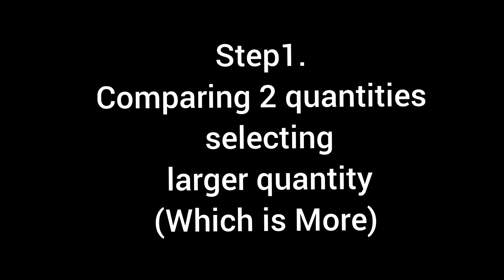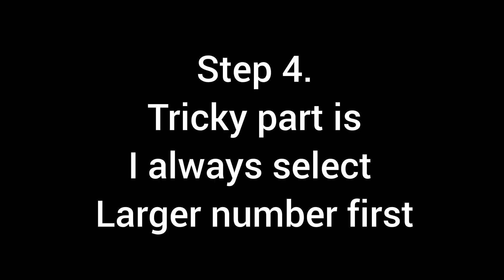Easy Tricks for addition|secret revealed